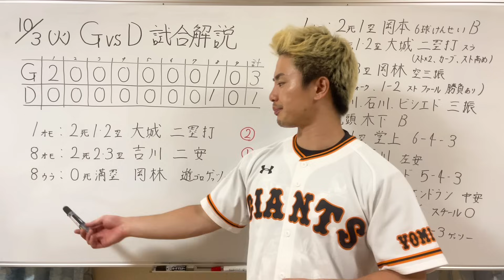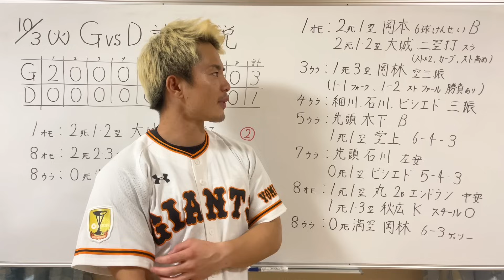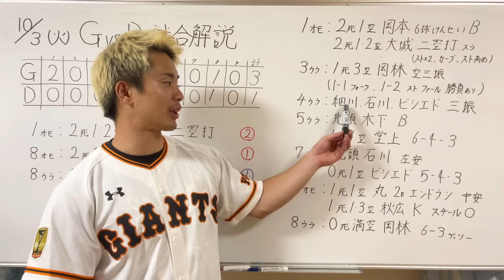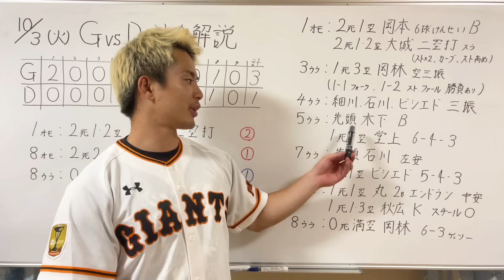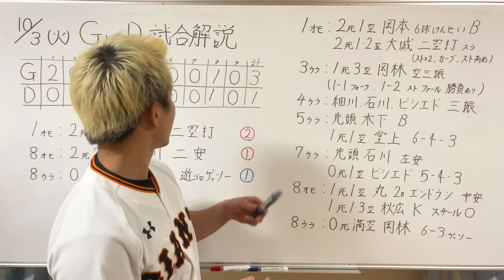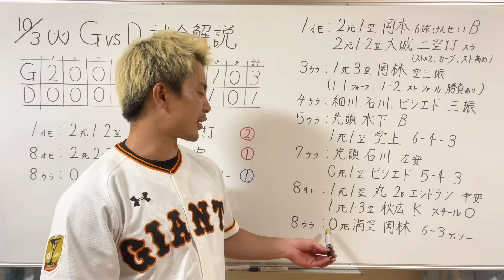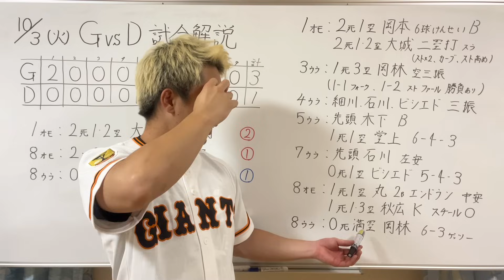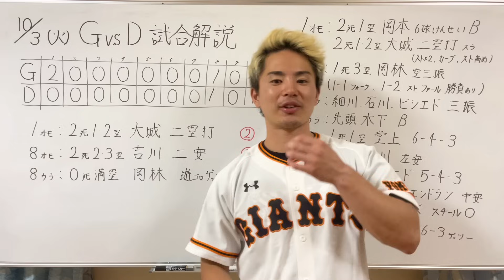【10/3 巨人vs中日 徹底解説】赤星は来季10勝以上する‼︎コントロール抜群&あのカーブは相手からすると厄介‼︎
今日のハイライトはこちらです！
ハイライトを見てからこの動画を見るとより内容が理解できます！↓

【中日ドラゴンズ×読売ジャイアンツ｜ハイライト】2023年10月3日プロ野球ハイライト

意見ある方コメントしてください！
全部見てます！

1996年3月25日生まれ
京都出身